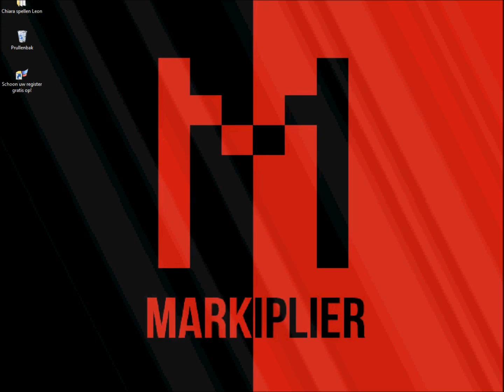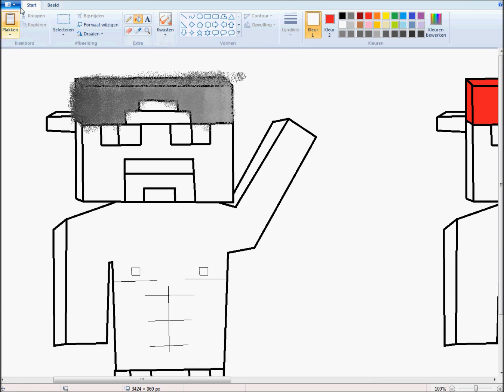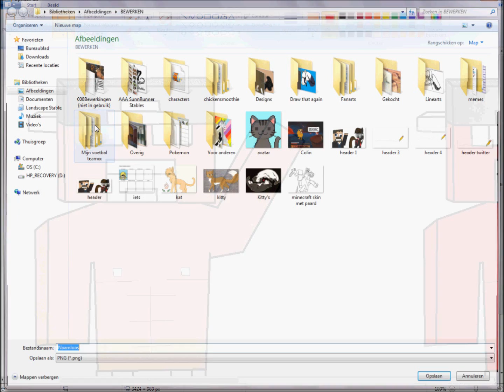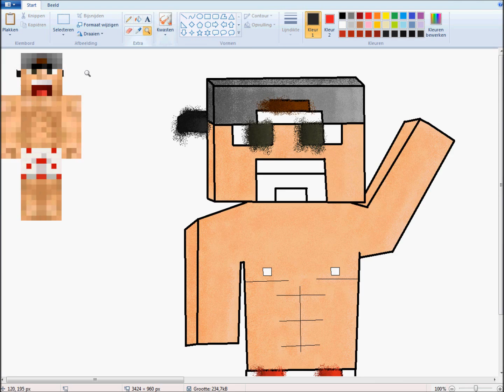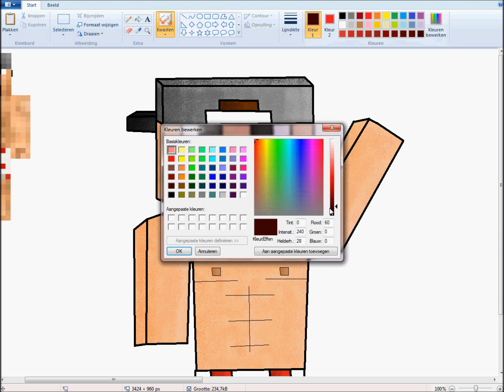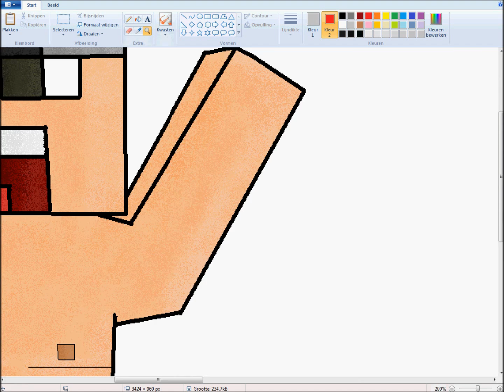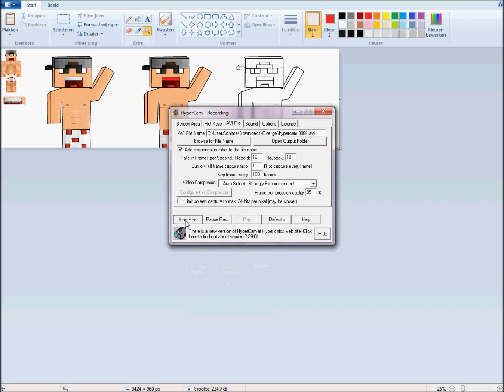Speedpaint Enzo Knol